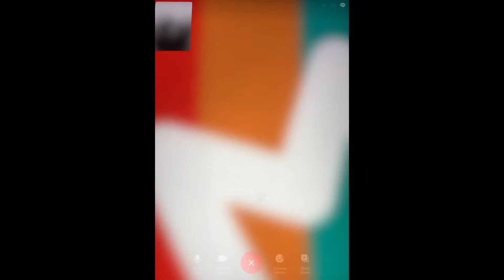BTOB MAKESTAR Fansign: Proposing to your Ultimate Bias